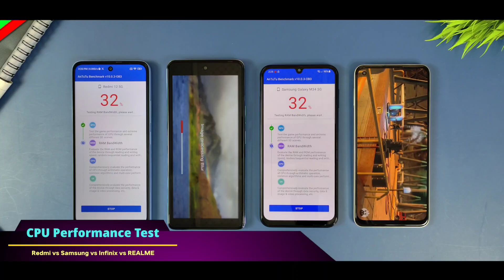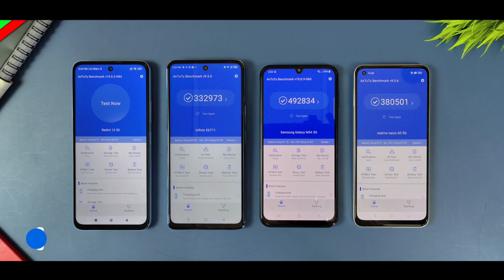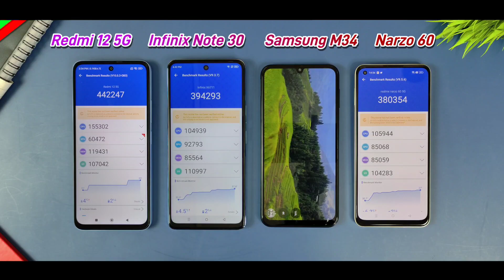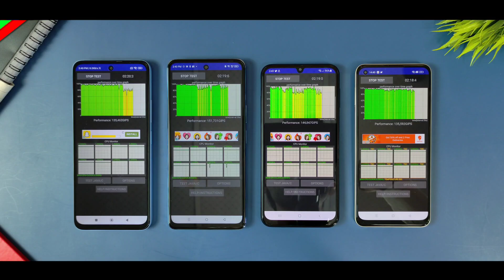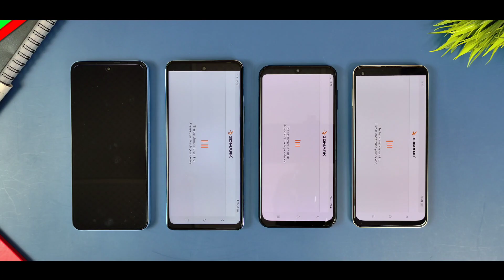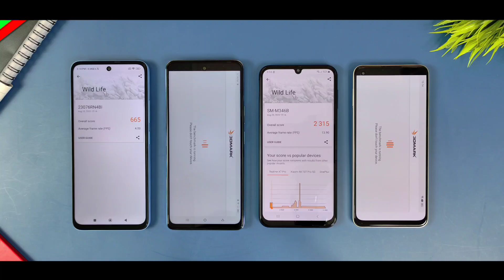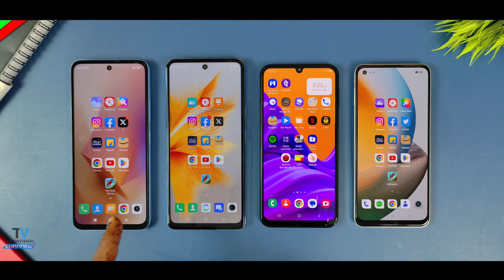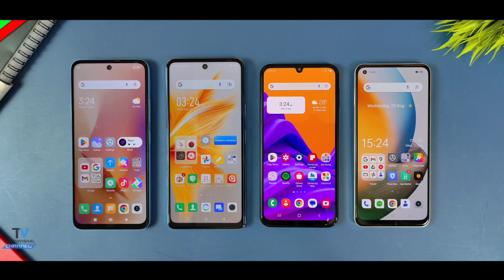Biggest Battery Drain & Performance Test - Redmi 12 5g vs Infinix Note 30 5g vs Samsung M34 5g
Biggest Battery Drain & Performance Test - Redmi 12 5g vs Infinix Note 30 5g vs Samsung M34 5g vs Realme Narzo 60 5g
Redmi 12 5g vs Infinix Note 30 5g vs Samsung M34 5g vs Realme Narzo 60 5g All Extreme Battery Drain test & Performance Speed Test Comparison कोनसा Faster है
So Friends In this video i show you Performance Test of Infinix Note 30 5g vs Redmi 12 5g vs Samsung M34 5g vs Realme Narzo 60 5g and Also telling Infinix Note 30 5g review features in Hindi.

00:20 Redmi 12 5g Performance Test
02:28 Infinix Note 30 5g Performance Test
03:10 Redmi 12 5g vs Infinix Note 30 5g Speed test
04:12 Redmi 12 5g vs Realme Narzo 60 5g test
08:10 Infinix Note 30 5g vs Redmi 12 5g Battery Drain Test Review

            Techvishal VSB
🔺Tips:-